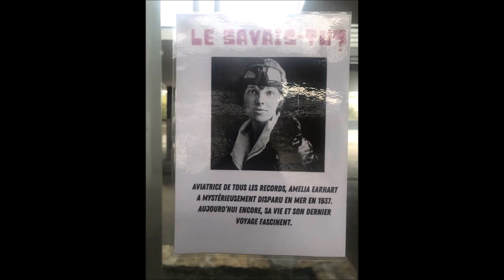Quinzaine des Droits des Femmes - Collège Jean Moulin (83)